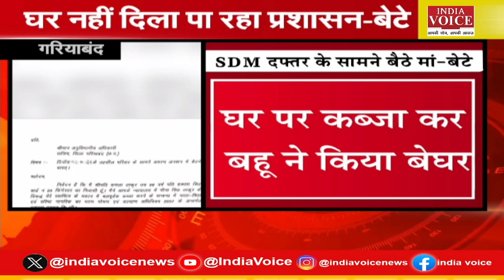CG Politics: CM साय ने प्रदेशवासियों को नवरात्रि शुभकामनाएं, त्योहार के सीजन को लेकर अलर्ट विभाग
CG Politics: सीएम साय ने प्रदेशवासियों को नवरात्रि शुभकामनाएं, त्योहार के सीजन को लेकर खाद्य विभाग अलर्ट